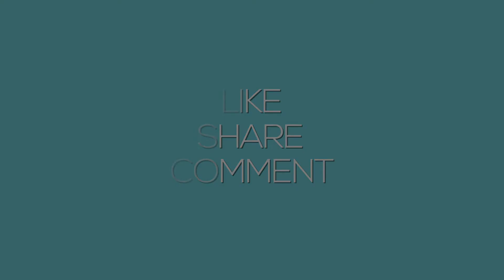The Gospel of John Chapter 5 | Elaine Morgan